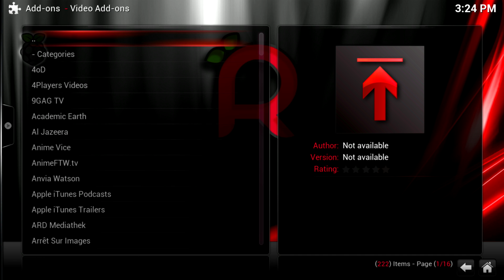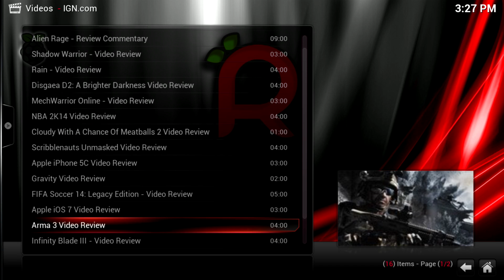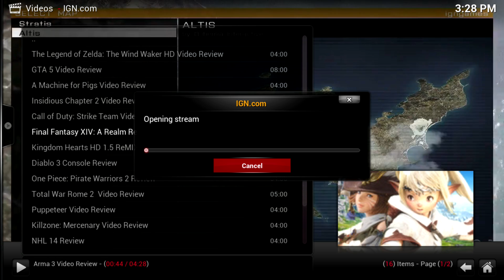XBMC Internet Live Streaming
Demo of the raspberry pi running xbmc and streaming video from IGN.com